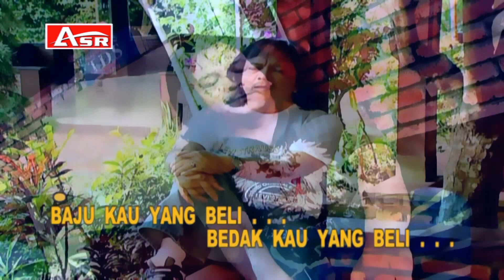CACA HANDIKA - ALAS KAKI ( Official Video Musik ) HD